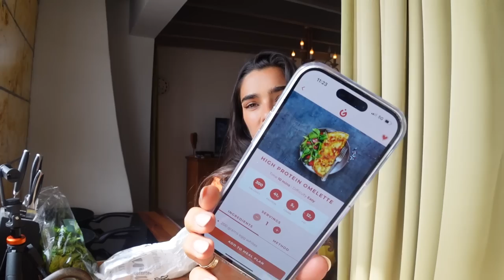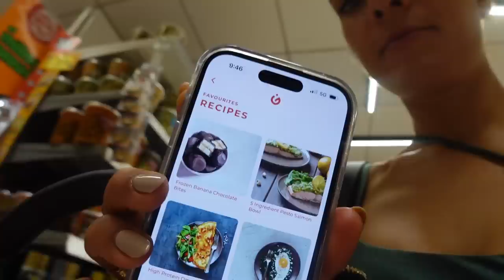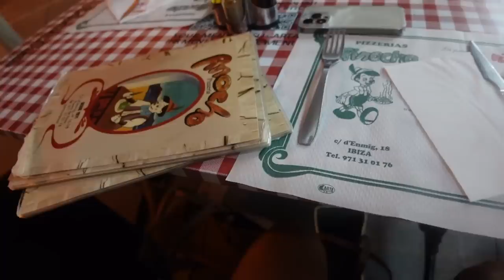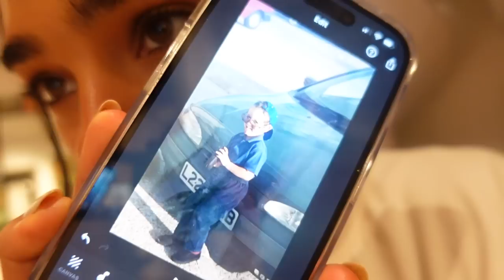Exploring Ibiza with My Husband & SEFI Activewear Photoshoot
an incredible few days shooting SEFI's latest collection in Ibiza